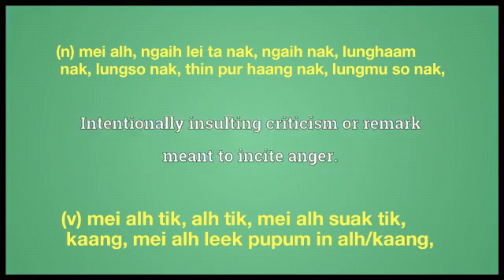flame meaning in English Ngawn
flame = (n) mei alh, ngaih lei ta nak, ngaih nak, lunghaam nak, lungso nak, thin pur haang nak, lungmu so nak,
(v) mei alh tik, alh tik, mei alh suak tik, kaang, mei alh leek pupum in alh/kaang,